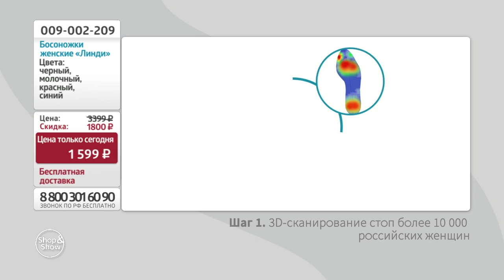Босоножки женские «Линди». Shop and Show (обувь)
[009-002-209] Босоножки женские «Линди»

Давайте дружить ;)